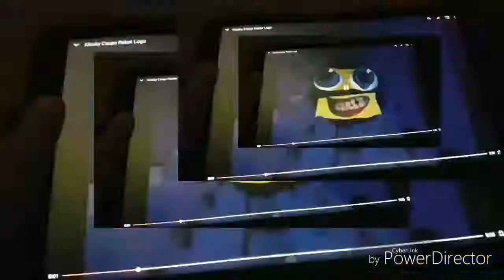Snully AVS videos